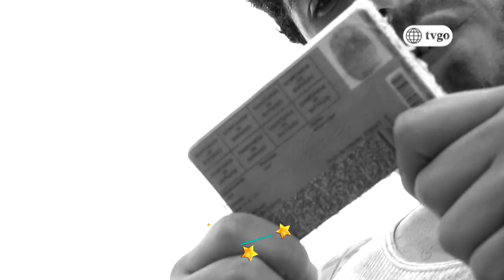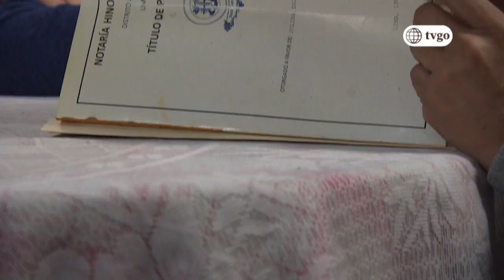Cumbia Pop 23/03/2018 - Cap 58 - 1/5